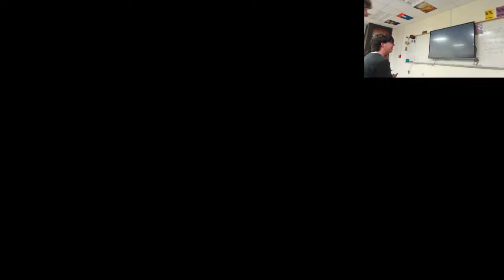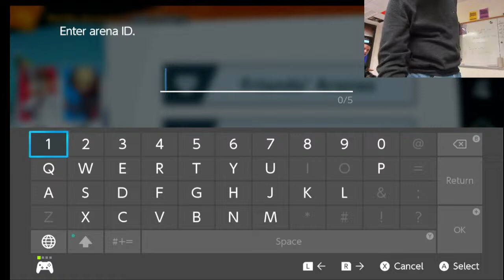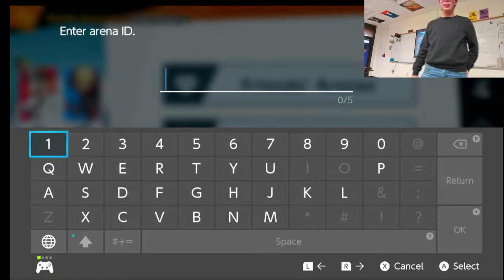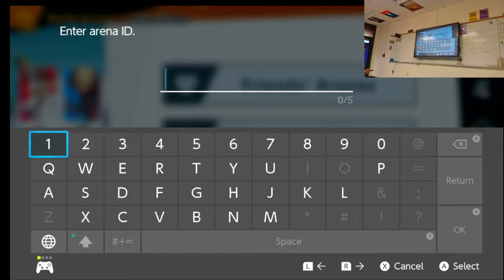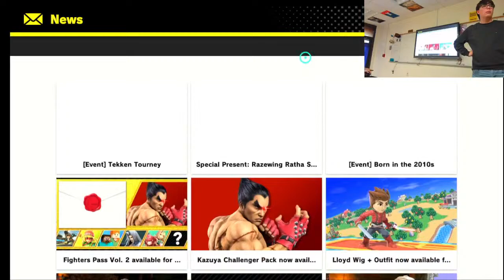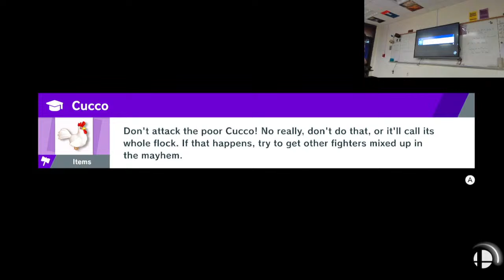esports playoffs smash ultimate, east coweta high school 2/28